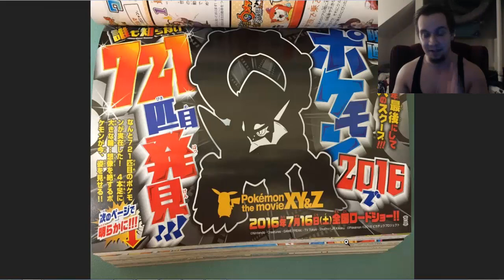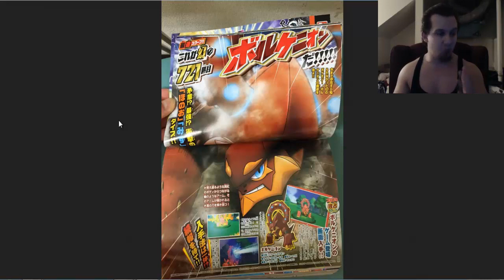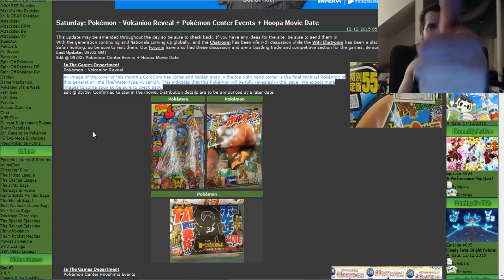CoroCoro: VOLCANION FINALLY HAS BEEN OFFICIALLY REVEALED!! Pokemon XY&Z Movie Release Date Revealed?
Wow!! Holy chicken fucking strips with fries!! So Volcanion has been officially revealed! On top of that, it looks like the date has also been released for the Pokemon XY&Z movie! :D